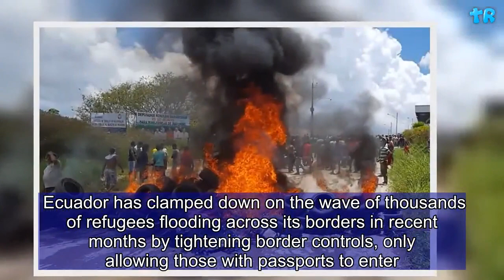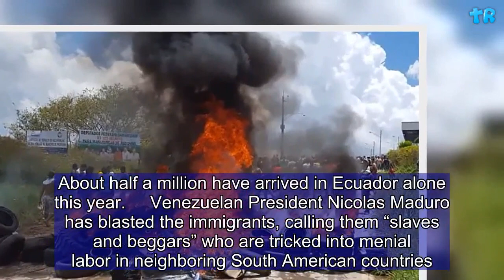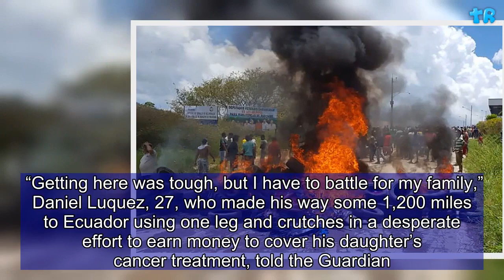Venezuelan Refugees Face Violence and Xenophobia As They Flee Economic Crisis | Gift Of Life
Venezuelan refugees have been attacked and left in limbo as they attempt to escape economic turbulence rocking their nation. Ecuador has clamped down on the wave of thousands of refugees flooding across its borders in recent months by tightening border controls, only allowing those with passports to enter. In Brazil, which briefly  sealed its northern border to refugees entering earlier this month, a mob  reportedly torched a Venezuelan refugee camp and drove hundreds of immigrants back across the border on Saturday. The attack occurred after a restaurant owner was allegedly stabbed and robbed by Venezuelan criminals. According to the BBC, more than 1 million Venezuelans have arrived in Colombia in the past 15 months, and some 4,000 have been arriving at the border of Ecuador every day for the past few weeks. More than 7 percent – 2.3 million – of Venezuela’s population has left the country since 2015, the United Nations has said the Guardian reported. About half a million have arrived in Ecuador alone this year.     Venezuelan President Nicolas Maduro has blasted the immigrants, calling them “slaves and beggars” who are tricked into menial labor in neighboring South American countries. However, reports interviewing those who have fled reveal a starkly different reality. “Getting here was tough, but I have to battle for my family,” Daniel Luquez, 27, who made his way some 1,200 miles to Ecuador using one leg and crutches in a desperate effort to earn money to cover his daughter’s cancer treatment, told the Guardian . Luquez, whose leg was amputated after a car accident six years ago, explained that he first tried to work in Colombia, but left after he was attacked by locals and told Venezuelans were not wanted there. Such xenophobia appears to be spreading in South America, with hundreds of Ecuadorians in the border town of Tulcán marching last week in protest against the influx of refugees. “You can help five, 10 or 20 Venezuelans but you can’t help ... 10,000,” Jairo Pozo, a business owner behind the protest, said, arguing that the refugees are stealing jobs and wallets in the already economically depressed Ecuadorian city. Other locals argue that the media has sensationalized a few cases of Venezuelan criminals, while also raising concerns about their country’s “arbitrary” border controls.     However, as an economic crisis grips Venezuela—driving inflation to nearly  1 million percent —lawlessness has risen and some have turned to crime in desperation. As Maduro struggles  to maintain control of the country, police and military officials have been abandoning their posts as their paychecks have stopped coming. Repression of basic freedoms and rampant corruption has also risen, with experts suggesting some criminals actually work with government officials. Recent reports have even highlighted a rise in Venezuelan pirates operating the Caribbean. According to the organization Oceans Beyond Piracy, piracy jumped a dramatic 163 percent in the reg